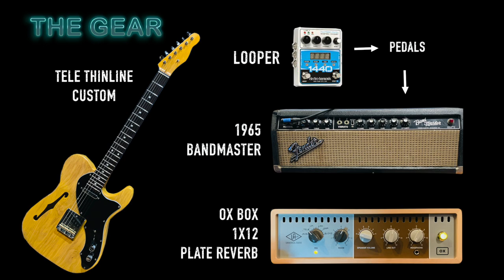BLUES BREAKER SHOOTOUT #10 - SUNRISE VS HOT BOX DUAL DRIVE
POWER CHORDS
00:11 - SUNRISE
00:16 - HOTBOX

BLUES LICK NECK PICKUP VOLUME CRANKED
00:38 - SUNRISE
00:44 - HOTBOX

BLUES LICK NECK PICKUP GAIN CRANKED
0:51- SUNRISE
0:58 - HOTBOX

BLUES LICK NECK PICKUP GAIN CRANKED PLUS BOOST (OR VOL CRANKED)
1:06- SUNRISE
1:13 - HOTBOX

FUNKY RHYTHM
1:27 - SUNRISE
1:38 - HOTBOX

BLUES LICK GUITAR VOLUME 100%
1:57 - SUNRISE
2:03 - HOTBOX

BLUES LICK GUITAR VOLUME 50%
2:16 - SUNRISE
2:22 - HOTBOX

DOWN TEMPO GROOVE
2:39 - SUNRISE
2:43 - HOTBOX

BLUES LICK 2
3:02 - SUNRISE
3:06 - HOTBOX

Telecaster Thinline  - custom made

Supratone Swamp ash body

Fender Bandmaster 1965 Blackface 40 watt head

EHX 1440 Looper

Radial Engineering Big Shot EFX switcher

Universal Audio Ox Box - 1x12 speaker with plate reverb

Mogami cables with Neutrik connectors